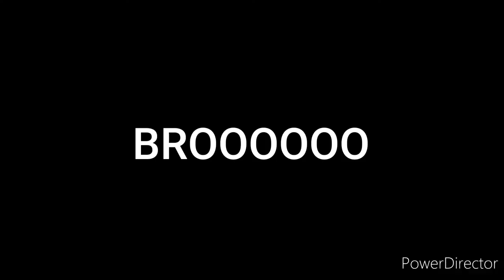PREDIKSI CAK SURO CORONA TAK LAMA LAGI ?!? ALASANYA INI